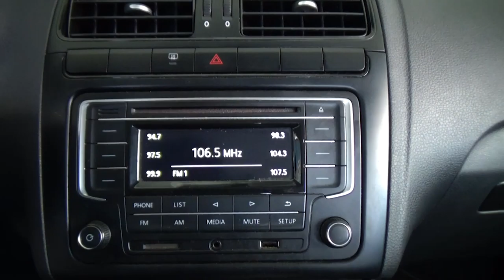Volkswagen / Vento/2019 - 3110